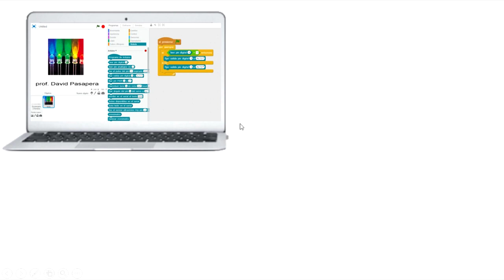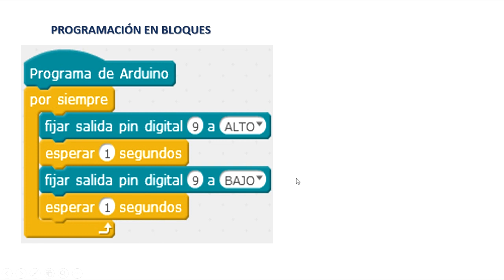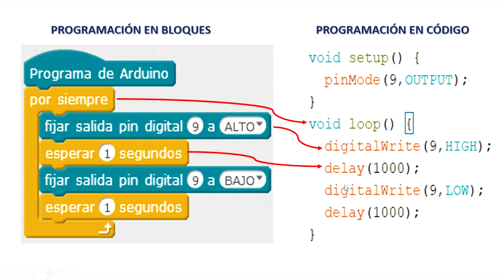NANO ARDUINO Y TIPOS DE PROGRAMACIÓN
Explicación rápida y fácil sobre las partes del nano arduino y los tipos de programación que se puede trabajar.